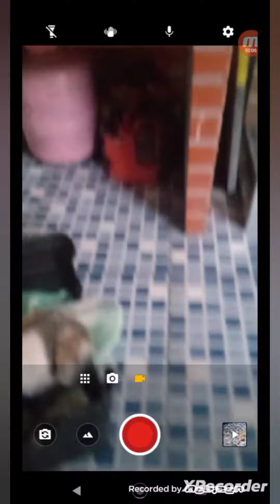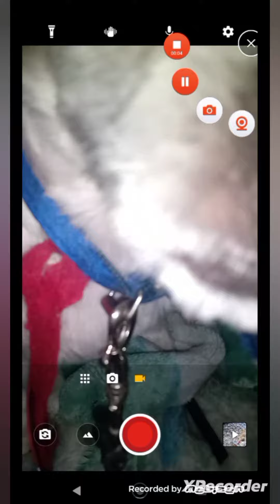COMPILADO DO KELVIN MEU PET PARTE 1